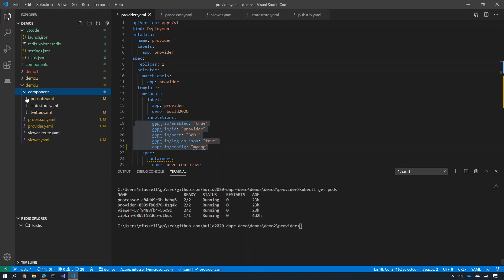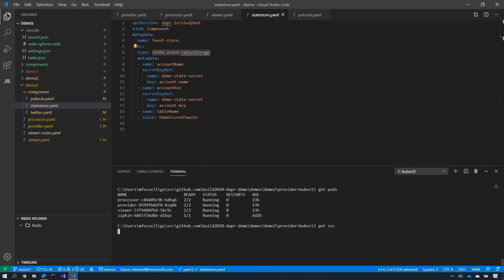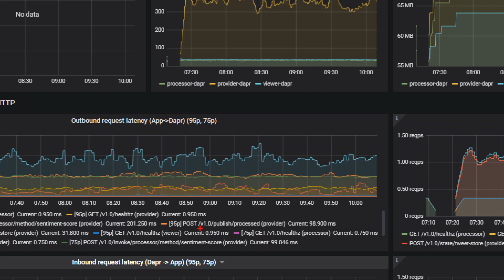Dapr build 2020 demo - part 3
This video shows how to deploy the Twitter sentiment application to Kubernetes and change the components from local to Azure services.